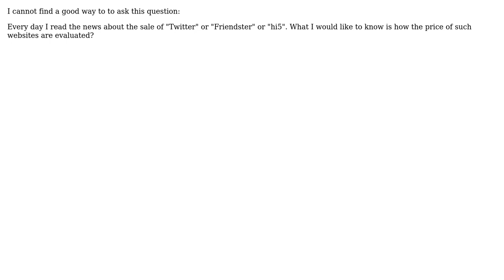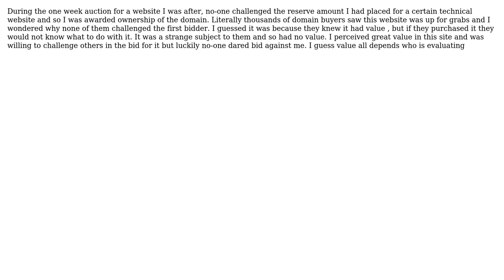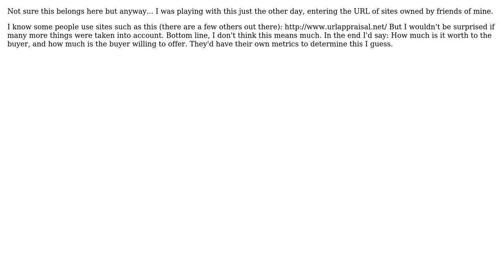Software Engineering: How is the price of a website evaluated? (6 Solutions!!)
Software Engineering: How is the price of a website evaluated?

With thanks & praise to God, and with thanks to the many people who have made this project possible! | Content (except music & images) licensed under CC BY-SA | Music | Images & others | With thanks to user user281377 user MetalMikester user Jon Hopkins user Emad Elsaid user Darknight user dan_waterworth user Amir Rezaei and the Stack Exchange Network Trademarks are property of their respective owners. You are responsible for your own actions.